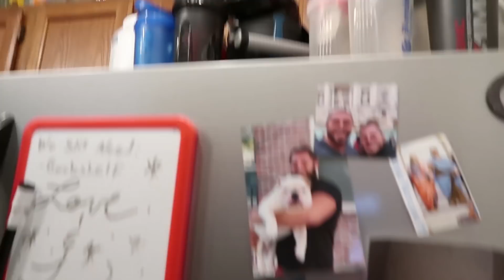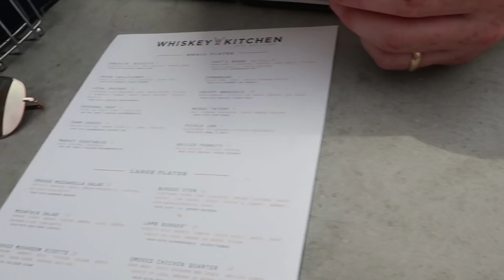COUNTRY BOYS ON THE RUN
carson.moss
natesherron